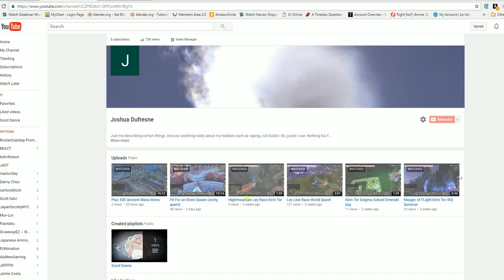JUNKRAT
fooling around as junkrat